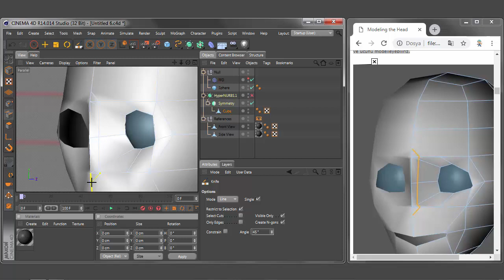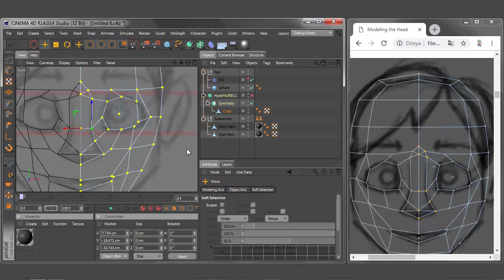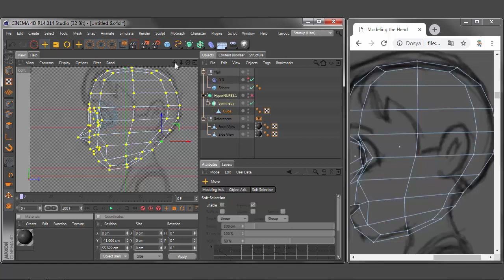391-CİNEMA 4D chracter modelling